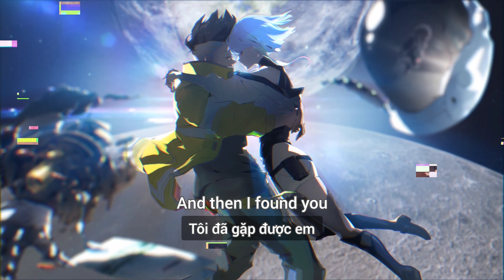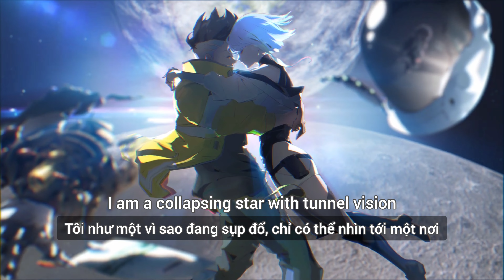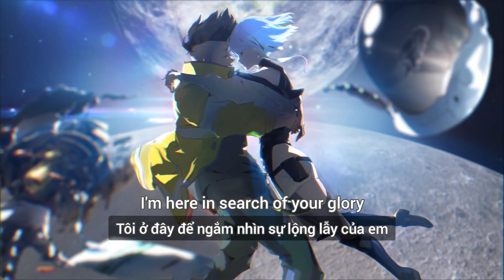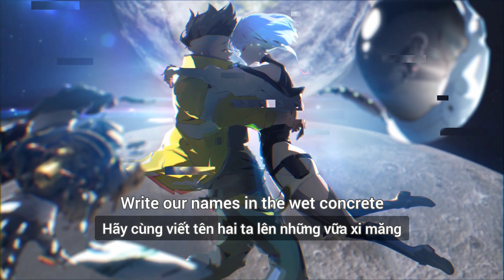The last of the real ones - Fall Out Boy | Vietsub video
Music Of Wibu is a non-profit channel with the purpose of promoting music, if you are Artist / Producers who is unhappy and wants to take down your music or work, please contact me directly via gmail